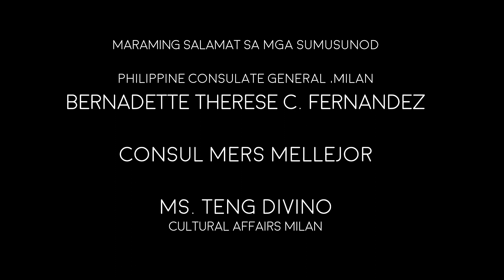AWIT NG BIYAHERO